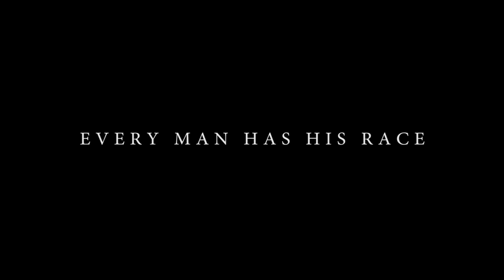The Finish Line - The Official Trailer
Non-Profit film company "Wings like Eagles" and Calvary Kiddos from Calvary Chapel Miami presents, The Finish Line. A short faith-base film by storyteller Tiffany Torres and filmmaker Frank Roman. for full film on July 20th 2012.